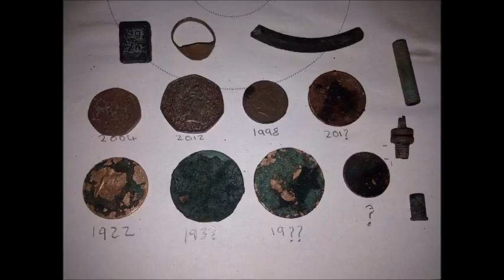metal detecting cleethorpes ep7 found another ring